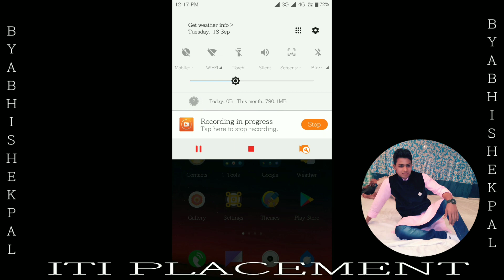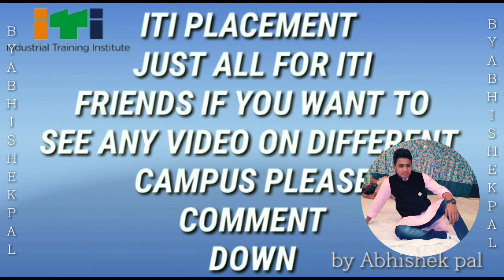ITI CAMPUS M/S BOOKMAN COMPANY